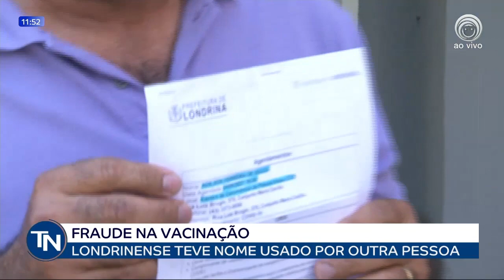08-10-21 Fraude na vacinação, Londrinense teve nome usado por outra pessoa